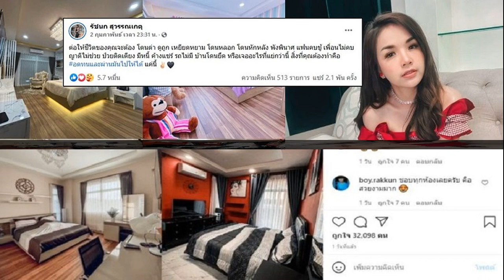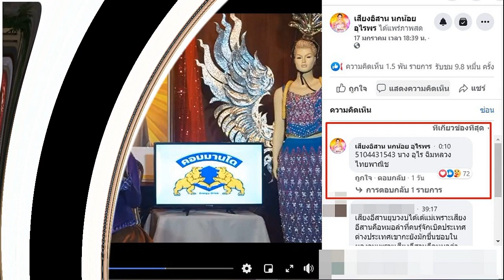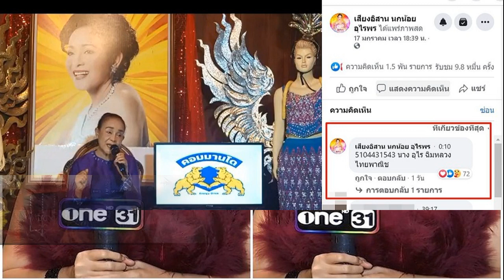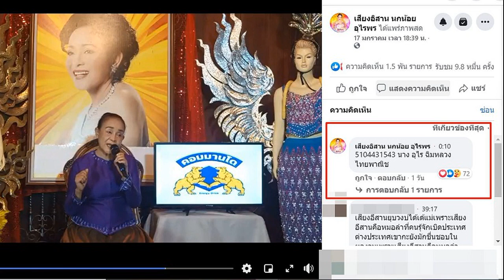เจนนี่ โชว์ 4 ห้องนอน เสร็จแล้ว บ้านได้หมดฯ โพสต์ให้กำลังใจคนชีวิตพัง